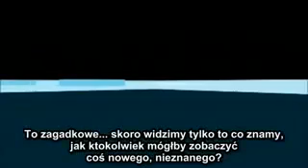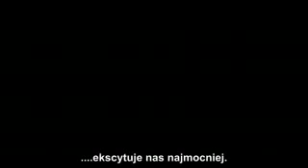Dr Quantum - Wizyta w Płaskolandi PL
Nasze otoczenie postrzegamy jako trójwymiarowe, a co jeśli wymiarów jest więcej? Czy czasem nie myślimy podobnie jak istoty dwuwymiarowe w tym oto filmie...?